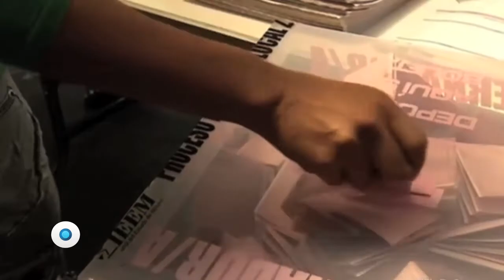Reelección: ¿incentivo o secuestro? | Reporte Indigo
¿A quién beneficiará el fin de la no reelección en los comicios del 2018? En este nuevo escenario la pregunta encontrará su respuesta hasta el 2024. Mientras tanto, existirá el riesgo de que nuestros representantes la usen para implementar proyectos de largo alcance en favor de la ciudadanía o para secuestrar cargos políticos